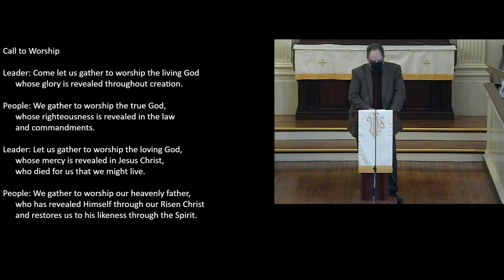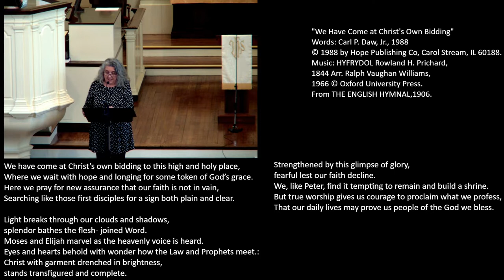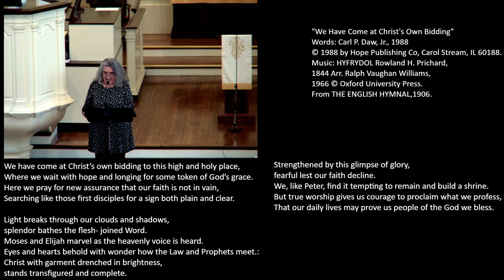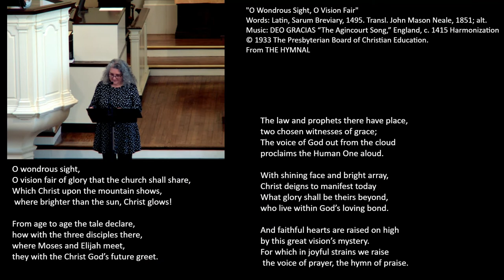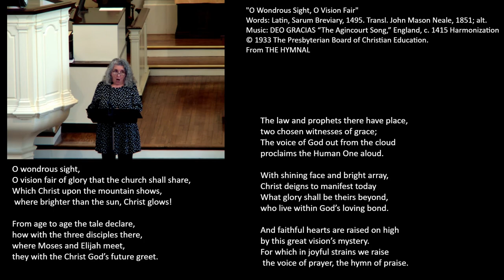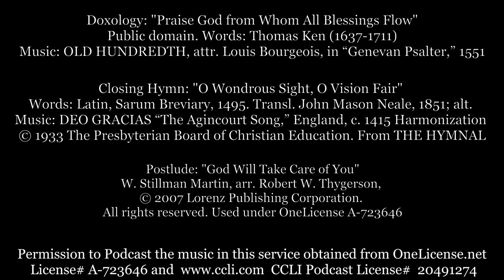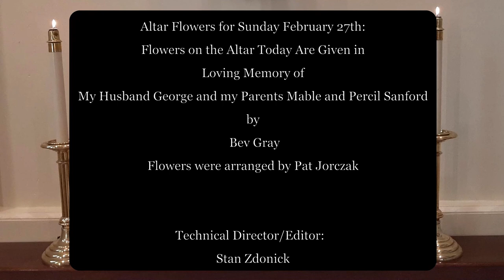February 27, 2022 Sunday Service